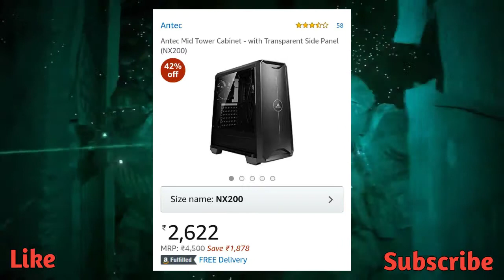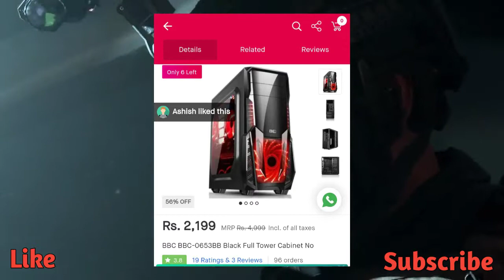Best 5 Gaming Cabinet Under 3000 for You in 2019..( Hindi)......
Hiii friends in this video we will talk about the Best 5 Gaming Cabinet Under 3000 for You..( Hindi).

Your query:Best 5 Gaming Cabinet Under 3000 for You..( Hindi).

 Pc case buying link:::
Antecedents NX200:

Chiptronex X510

Your Friend...
Mohit verma
         As
Tech Mohit.